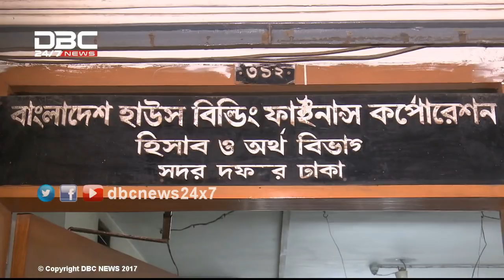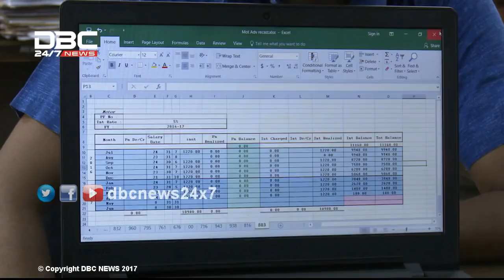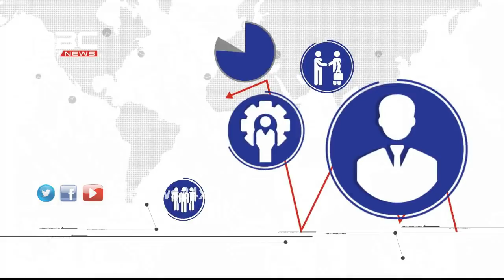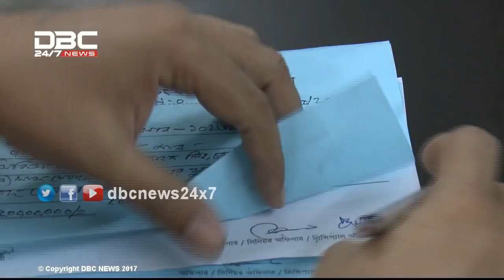বাংলাদেশের হাউজ বিল্ডিং ফাইনান্স করপোরেশন || কর্তার অর্থকথা || Kortarorthokotha || DBC NEWS 19/08/17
বিষয়: বাংলাদেশের হাউজ বিল্ডিং ফাইনান্স করপোরেশন
সঞ্চালনা: মোস্তফা মাহবুব
সাক্ষাৎকার: দেবাশীষ চক্রবর্ত্তী (ব্যবস্থাপনা পরিচালক, বাংলাদেশ হাউজ বিল্ডিং ফাইনান্স করপোরেশন)
About DBC NEWS:
সর্তকতা: ডিবিসি নিউজ চ্যানেল এবং এর সোশ্যাল মিডিয়ায় প্রচারকৃত নিজস্ব যেকোন ভিডিও, অডিও, ইমেজ, টেক্সট পূর্বানুমতি ব্যতীত অন্য যেকোন মাধ্যমে ব্যবহার প্রচলিত কপিরাইট আইনের পরিপন্থী বলে গণ্য হবে।